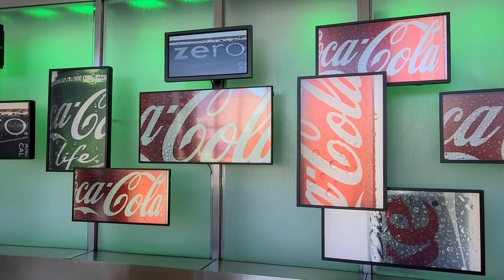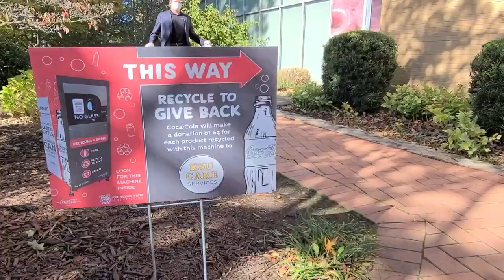Atlas RVM Systems ~ College Program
The Atlas RVM (Reverse Vending Machine) might look like a box in the corner, but if FAR from that - put a bottle or can in the RVM to both recycle, and for every can/bottle people donate, Atlas gives back 5 cents to that organization/company favourite charity. Double win!

More at AtlasRVMSystems.com